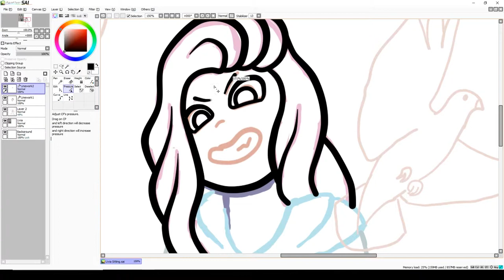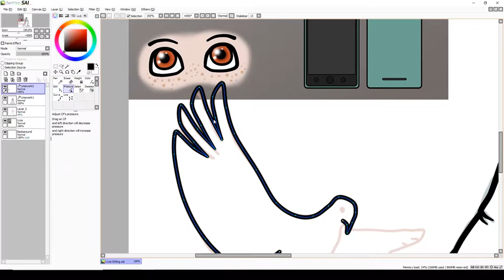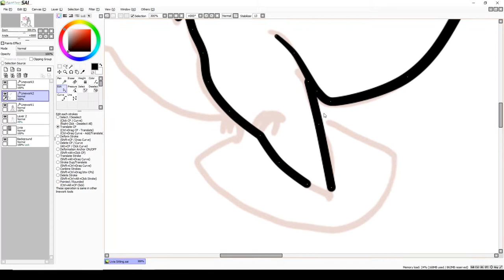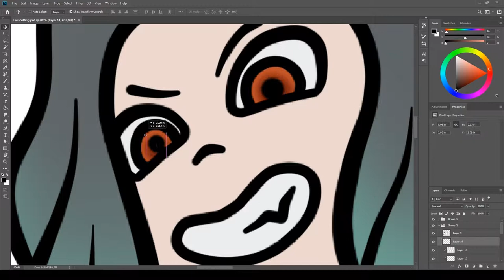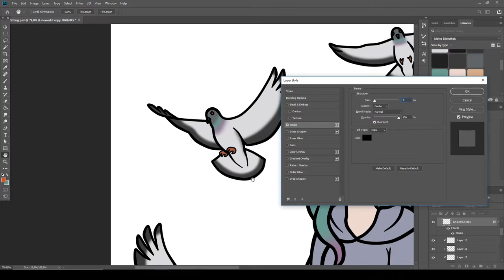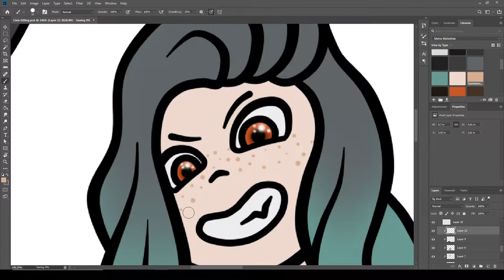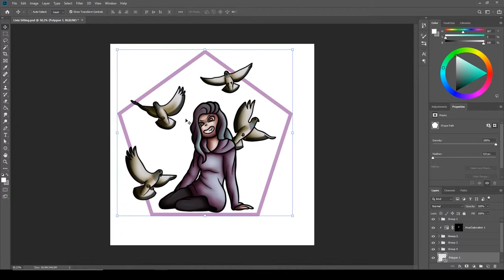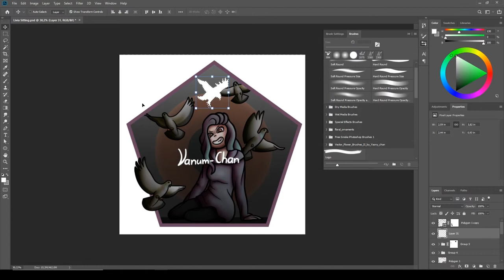Speed Draw - Livia is watching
A new picture of my character Livia.